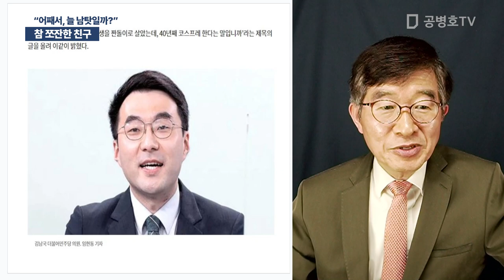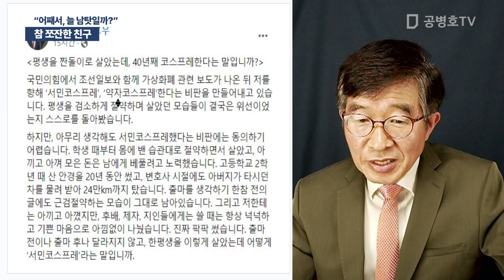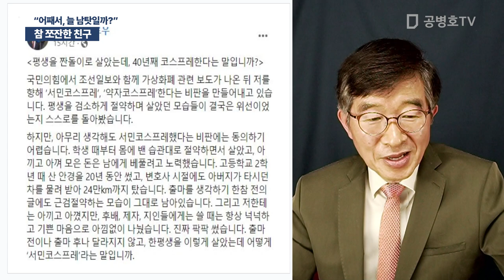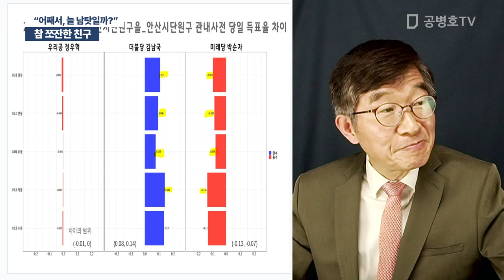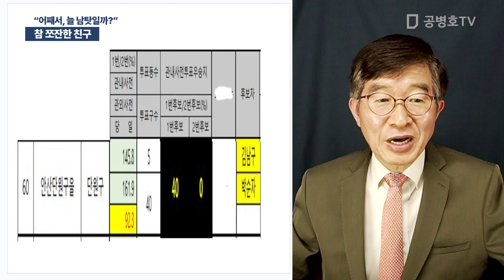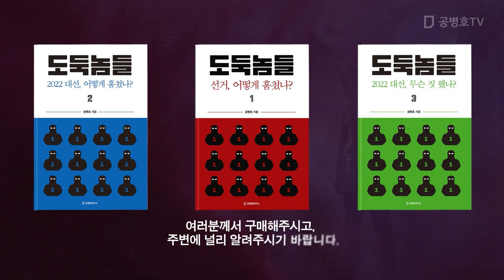참 쪼잔한 친구 / "어째서, 늘 남탓일까?" [공병호TV]